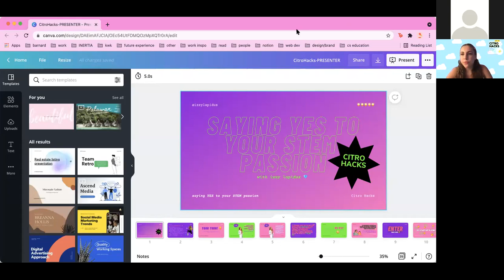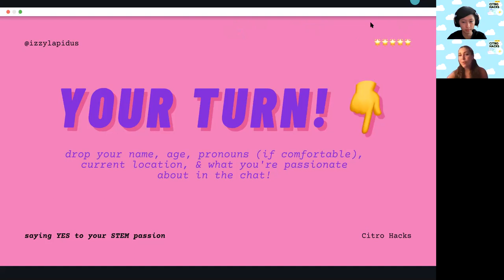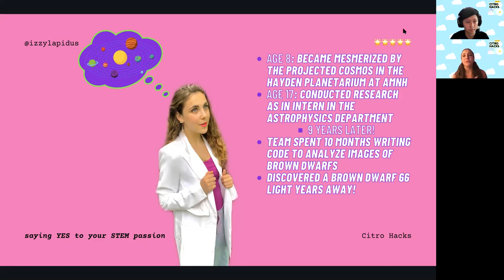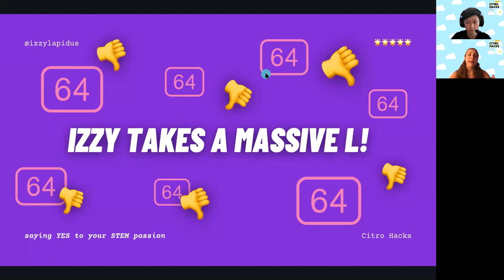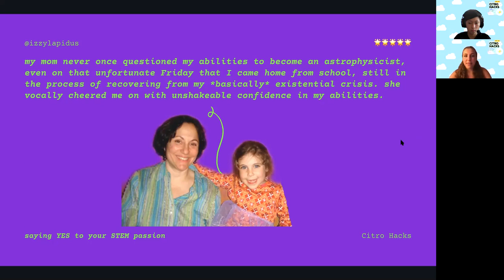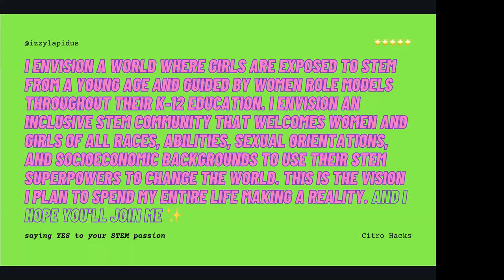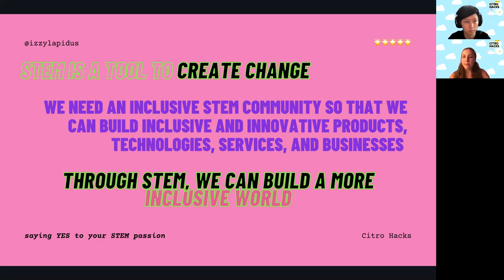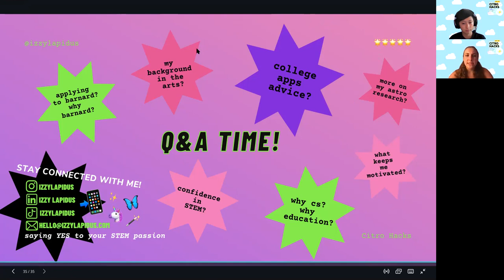Journey In STEM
Izzy Lapidus from KodeWithKlossy delivers an inspirational story about how she overcame various challenges in life went from an aspiring astrophysicist to an advocate for gender equality in STEM.